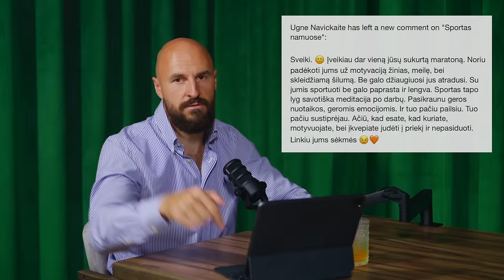Ginčijamės su Žmona Santykių Klausimais 🧐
Šiandienos podcast'e kalbame apie SANTYKIUS.
Mes kartu su žmona Anastasija kartu nuo 2009 metų, praėjome nemažai sunkumų ir įvairių santykių etapų. Šiandien kalbame su Anastasija apie tai, kaip mums pavyksta išlaikyti pagarbą santykiuose, meilę šeimoje ir kurti ateiti kartu, nors skyrybų tikimybė - beveik 50 proc.

Pasakojame apie tai, kaip mes susipažinome, kodėl ėjome į antrą pasimatymą, nors pirmas konkrečiai nesigavo ir kaip galų galte jau esame kartu 15 metų, turim tvirtą šeimą, auginam sūnų ir gyvenam taip, kaip mums norisi.

Taip su žmona Anastasija aptarėme kaip dabar rinktumėmės sau partnerius, į ką atsižvelgtume, ant kokių grėblių nesistotume antrą kartą. Kas yra "skambutis" jei vyras ar moteris taip elgiasi, ko nederėtų toleruoti moterims ir vyrams tame tarpe.

Nepamirškite uždėti LIKE, PASIDALINTI video su draugais ir parašyti KOMENTARĄ.